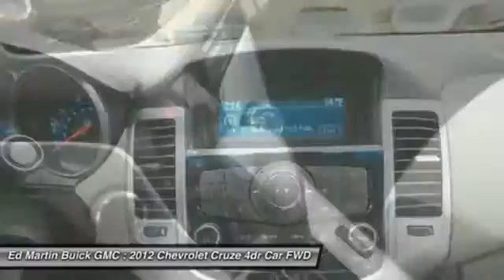2012 Chevrolet Cruze 5P5024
2012 CHEVROLET CRUZE Carmel, IN
Stock# 5P5024

Ed Martin Buick GMC
9896 North Michigan Rd

Ed Martin... The Only Name You Need To Know! Be the talk of the town when you roll down the street in this charming-looking 2012 Chevrolet Cruze. The quality of materials and execution of the design exceed anything else in this price range. An Insurance Institute for Highway Safety 2012 Top Safety Pick. This car is nicely equipped. Ed Martin... The Only Name You Need To Know!